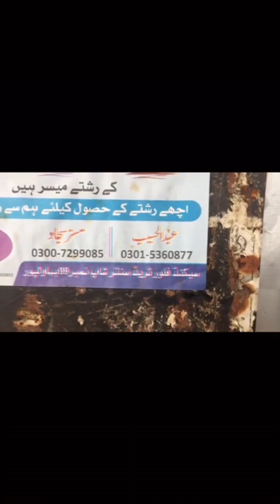My voice over vlog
Dive into the mesmerizing depths of our oceans with us as we embark on an unforgettable journey through vibrant coral reefs! 🐟 Immerse yourself in the breathtaking beauty of these underwater ecosystems, teeming with life and color. Join us as we encounter an array of fascinating marine creatures, from graceful sea turtles to intricate coral formations. Get ready to be spellbound by the wonders of the sea! 🌊✨

🔍 Discover the secrets of coral reef ecology
👀 Witness incredible underwater biodiversity
📸 Capture stunning underwater footage and photography
🌱 Learn about the importance of coral reef conservation
🤿 Dive into the adventure of a lifetime!